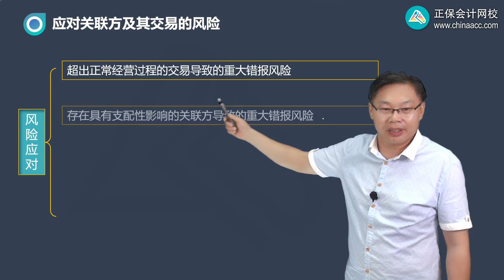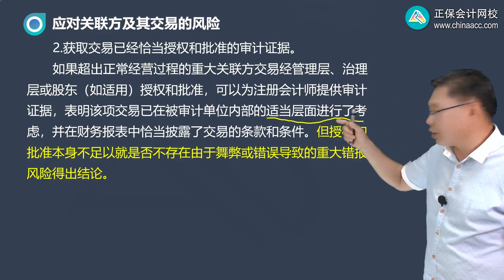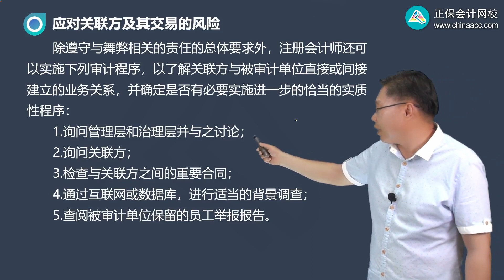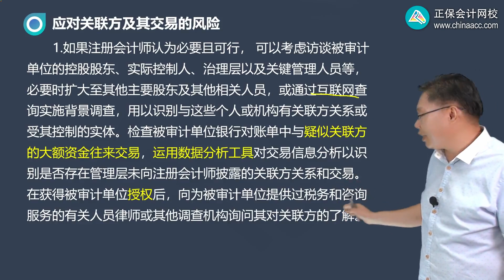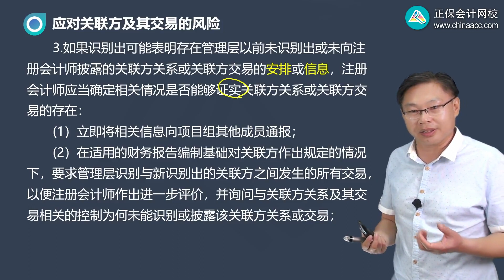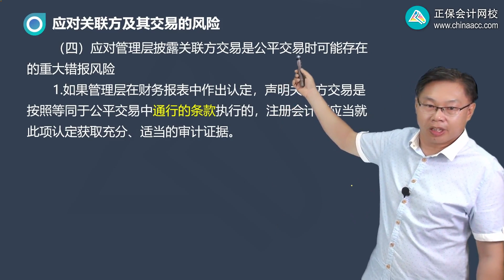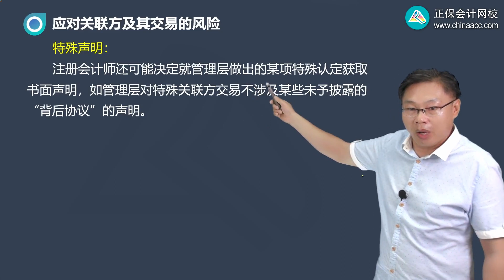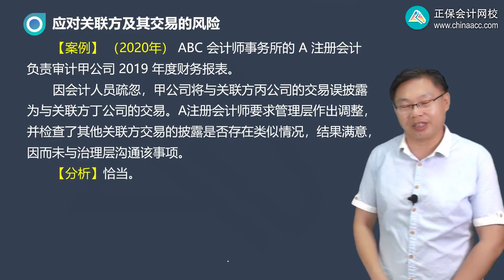2023 CPA 审计 徐永涛 基础班 第1704第04讲 应对关联方及其交易的风险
2023 CPA 审计 徐永涛 基础班